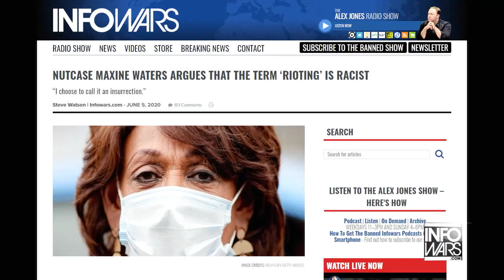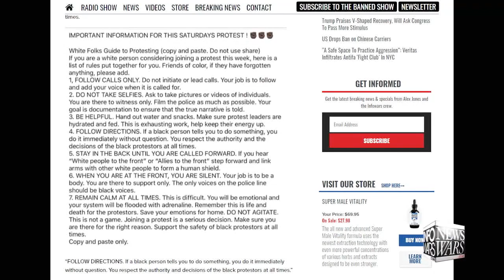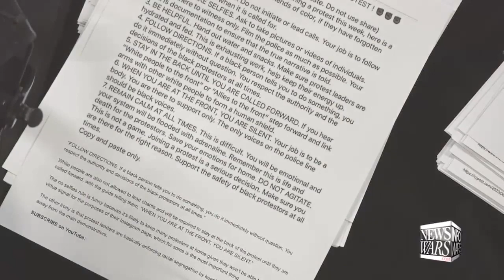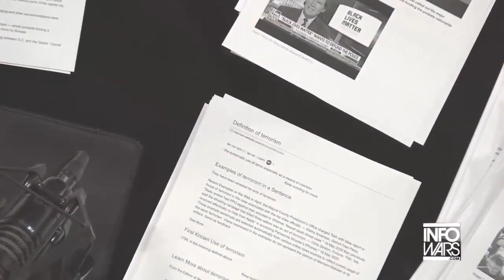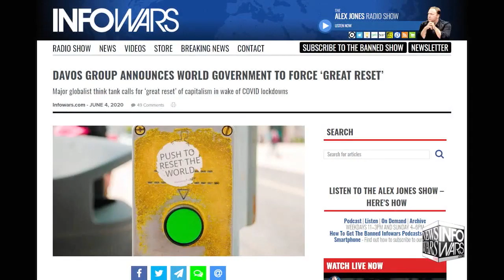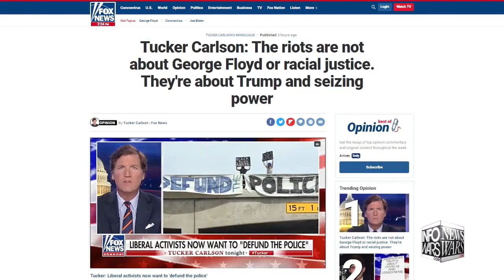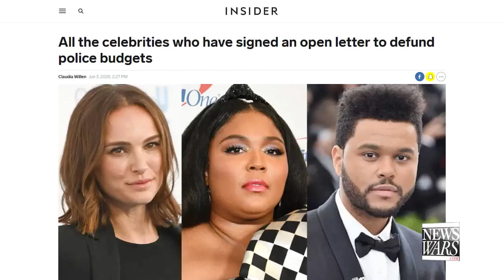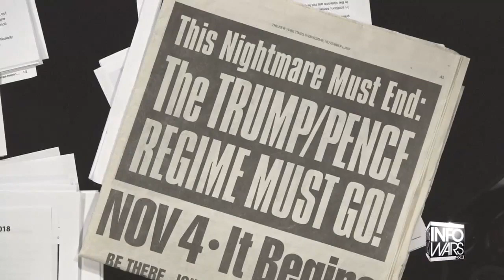Banned Video Soros funded Radical Left Democrat Officials appease domestic terrorism antifa blm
Radical Left Democrats Officials appease domestic terrorism antifa blm Seattle WA under Siege Breaking News Current Events June 2020

Antifa BLM Communist Radical Left Democrats domestic terrorism demanding Defund Disband Police

Israel News Islamic Iran Regime Terrorism Russia China Middle East Threat End Times update

Iranian Islamic Terrorist Leader Khamenei declares Israel will be obliterated End Times News Update June 2020 Current Events

Israel deadly drone air strikes on Terrorist Islamic Iranian targets in Deir ez-Zor Syria June 2020

Islamic Terrorist stabs New York Police officer in the neck Raw Footage Current Events June 2020

New World Order NWO Globalist Elites 2019 Global Plandemic Virus Simulation Lock Down stay home Depopulation Vaccines order out of chaos Current Events June 2020

Harvard Professor Indicted involved Wuhan University Lab Chinese Wuhan Virus was unleashed on Globe Current Events June 2020

RAW Trump on CCP Thugs against USA Hong Kong South China Sea & Deliberate Unleashed Global Plague

Soros funded Antifa Blm terrorism islamic terrorist stabbing democrats seek defund disband police Breaking News Current Events June 2020

Antifa Blm Soros funded domestic terrorism riots backed msm media Democrats seek to disband Police

Demented criminal Sleepy creepy Joe Biden DemocRAT DNC Party Controlled Puppet presidential nominee Breaking News Current Events June 2020

World Order NWO emerge Death of a Nation USA in Bible Prophecy ? World Passing away End Times Update

Armed Military Washington DC & across USA protecting against Liberal Domestic Terrorism Antifa BLM Current Events June 2020

U2Bheavenbound back online after being blocked by youtube for 3 weeks AWESOME 2B back May 24 2020

Calvary Chapel Churches Brian Brodersen Greg Laurie embrace Rick Warren Saddleback Hillsong Bethel Heresy Apostasy Great Falling Away End Times News Current Events Last Days Final Hour